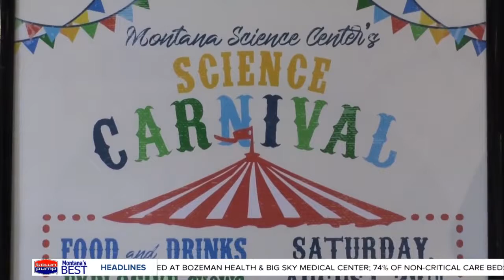Science Carnival set for Saturday in Bozeman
Walk across a bed of nails? That sounds scary!